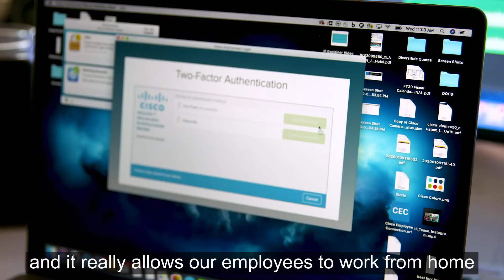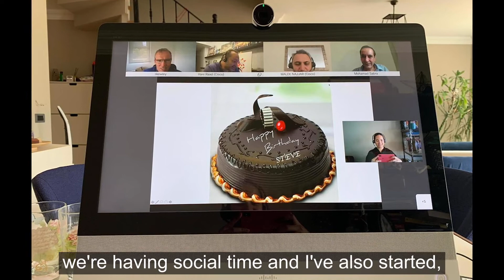CIO Insights with Jacqui Guichelaar Episode #3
Working from anywhere on any device, Zero Trust, Webex and more. Jacqui Guichelaar tells all in this episode of CIO Insights.